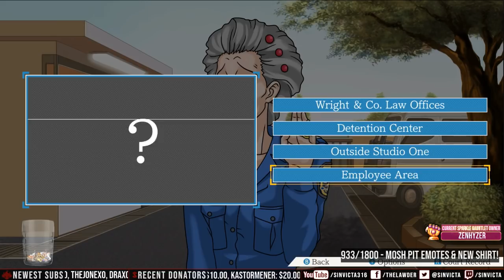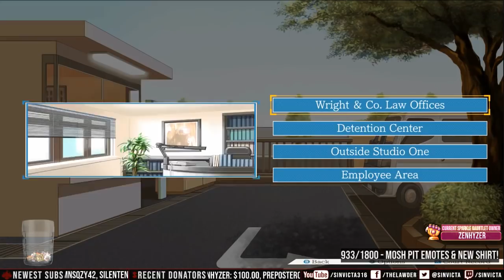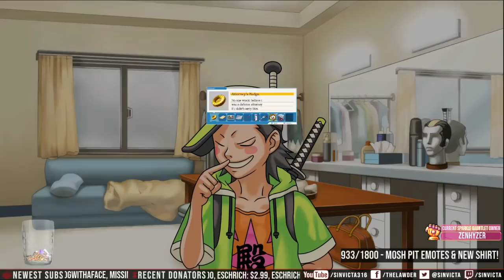Phoenix Wright: Ace Attorney Episode 3 - The Steel Samurai Part 1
Taken from my livestream on Twitch!  I am a newcomer to this long-time franchise and playing completely blind!  Do you like Papers, Please?  Do you like P&C Adventure Games?  Do you like hilarious Dad Jokes and Anime Tropes?  Phoenix Wright is the WRIGHT series for you!